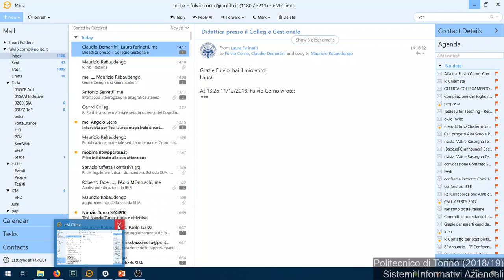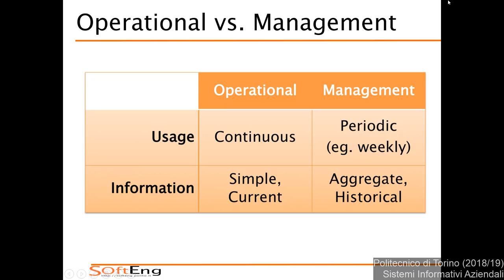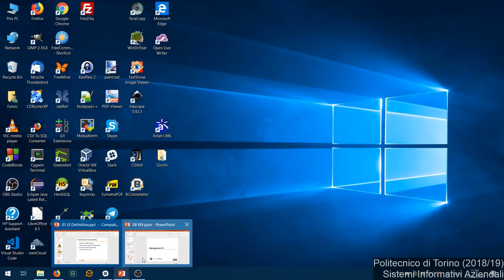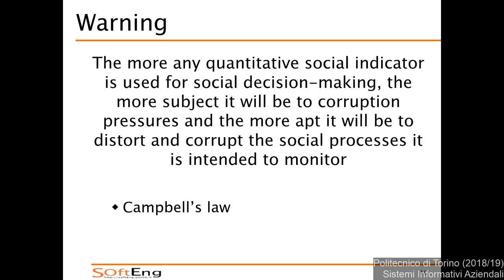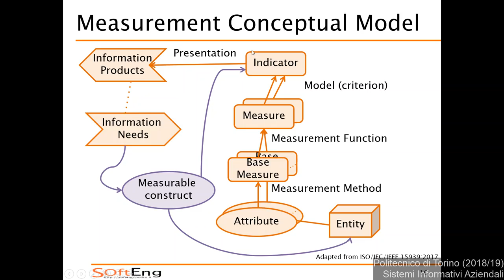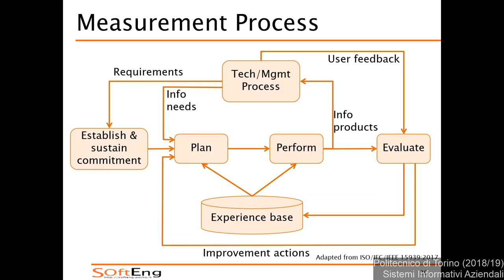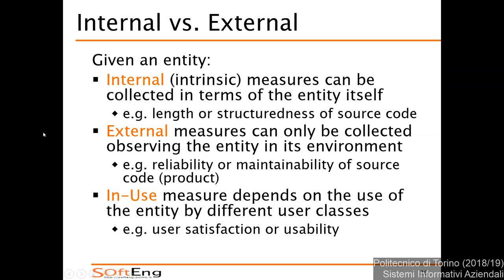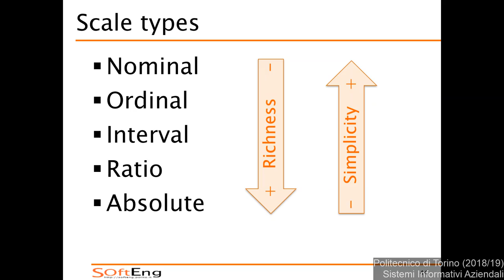SIA-2018-L28: Management Information Systems.